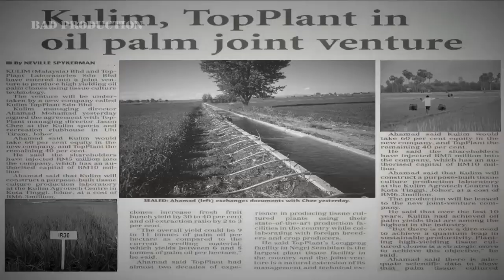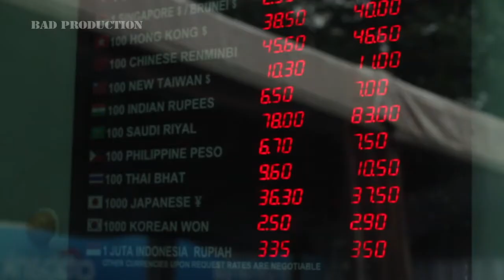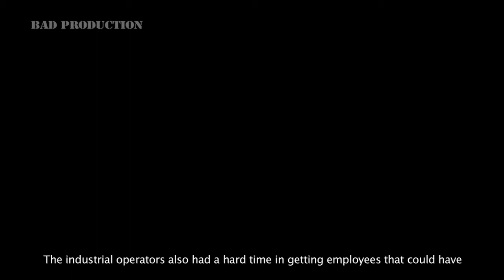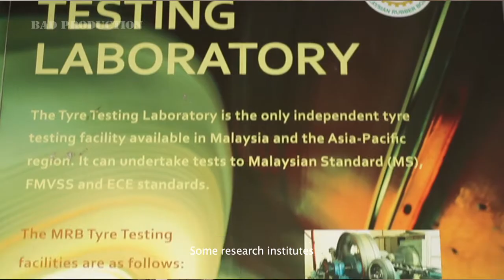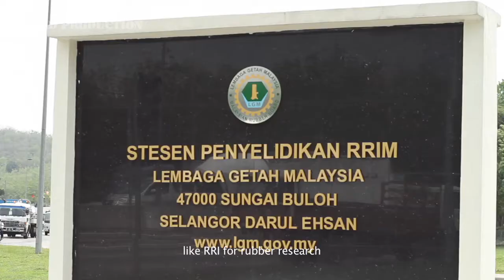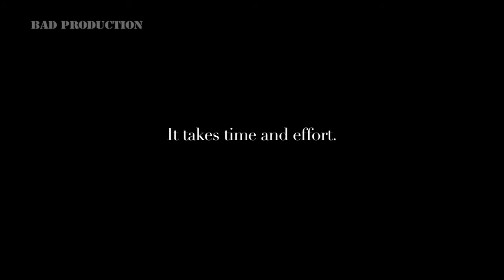UTAR Broadcasting FYP documentary "Ripples"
A documentary about the moving of agricultural to industrialization in Malaysia. By BAD Production